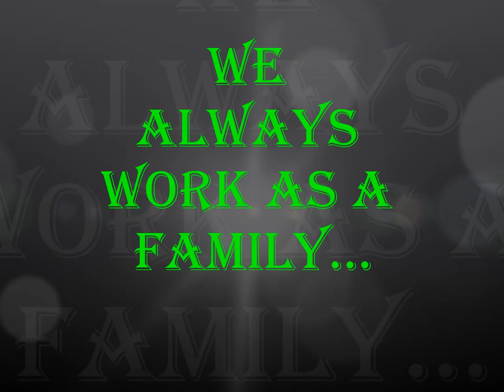Corinthian II's Atlantic Crossing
Sailing like never ending in the Atlantic Ocean was both difficult and delightful.And these are the reasons why this what we so called "CROSSING" became a wonderful experience. These are some of our captured moments during the crossing aboard Corinthian II